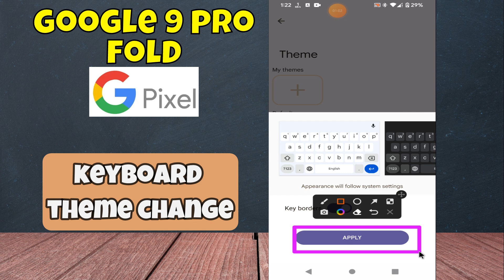How to Change Keyboard Theme on Google Pixel 9 Pro Fold - Adjust Keyboard Look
in this video you will learn How to Change Keyboard Theme on Google Pixel 9 Pro Fold - Adjust Keyboard Look